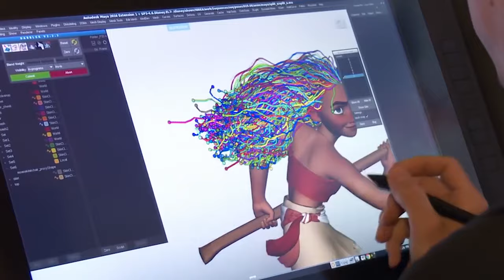Fehler in Disney Filmen, die niemand bemerkt hat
Was braucht man, um einen Film zu machen? Nun, im Grunde einige Schauspieler und eine Filmkulisse. Natürlich ist es nicht so einfach, aber theoretisch würde das ausreichen, um einen Kurzfilm ohne Spezialeffekte und komplexe Szenerie zu machen. Aber was braucht man, um einen Animationsfilm zu machen? Das ist eine ganz andere Geschichte.

Es wird ewig dauern, die Etappen der Erstellung eines Animationsfilms aufzulisten, aber im Grunde läuft es so ab: Zuerst wird ein gezeichnetes Skript genehmigt; man nennt es Storyboard. Dann werden die Emotionen und Gesichtsausdrücke der einzelnen Figuren auf die Modellblätter gezeichnet; dann wird ein einfaches animiertes Modell erstellt; und erst danach beginnt die Erstellung von 3D-Bildern. Es scheint, dass der Prozess so gründlich ist, dass keine Fehler gemacht werden sollten. Leider ist dies nicht der Fall. Und darum geht es in dem heutigen Video!

00:00 - Herzlich willkommen!
00:54 - Frozen (Preview)
03:19 - Alice im Wunderland
04:06 - Ratatouille
06:15 - Rapunzel
06:54 - Zootopia
08:34 - Die Prinzessin und der Frosch
08:59 - Aladdin
09:45 - Die kleine Meerjungfrau